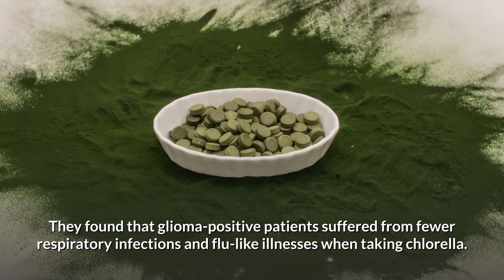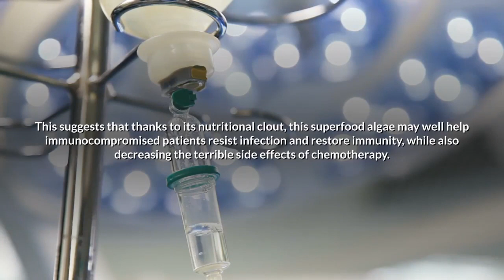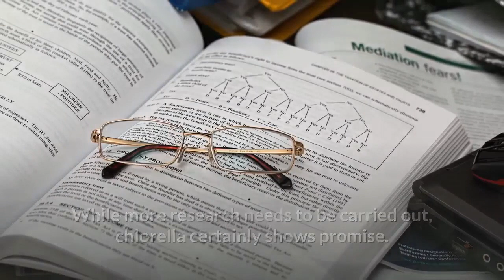Chlorella Cancer - Chlorella and Cancer: What You Need to Know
The Best Chlorella Supplement

There’s a reason chlorella has earned its reputation as a superfood.

Despite its single-celled status, this vivid green algae packs a nutritional punch.

Loaded with amino acids, minerals, vitamins, enzymes and polysaccharides, chlorella carries a whole load of health benefits.
From weight loss to immune system support, the list of evidence-backed benefits is long.

But what’s getting researchers most excited is the role chlorella may play in the battle against cancer.

Chlorella and chemotherapy

When it comes to cancer treatment, chemotherapy or radiotherapy are the main weapons we have in our medical fight.

But while they can be effective, both therapies can take a huge toll on the body.

That’s where chlorella comes in. Chlorella’s high levels of chlorophyll may well protect against the damaging effects of ultraviolet radiation treatments, while also helping detox the body of radioactive particles.

This could be big news for those suffering from the unpleasant side effects of cancer therapies, including nausea, fatigue and anemia.

To further explore chlorella’s ability to detoxify the body during chemo, researchers at Virginia Commonwealth University Medical College carried out a two-year study.

The results were promising. They found that glioma-positive patients suffered from fewer respiratory infections and flu-like illnesses when taking chlorella.

This suggests that thanks to its nutritional clout, this superfood algae may well help immunocompromised patients resist infection and restore immunity, while also decreasing the terrible side effects of chemotherapy.

On the back of clinical research and positive feedback from patients, chlorella is now being used in the UK to help cancer patients.

And according to Nadia Brydon, senior therapist in complementary medicine at Breast Cancer Haven, the superfood is having a massive impact.

Chlorella: A cancer-fighting superfood?

The cancer-fighting potential of chlorella is not clear cut. But while more research needs to be carried out, a number of studies have suggested that this superfood could help both prevent and treat certain types of cancer.

So is chlorella a cancer cure? No! But then again, no single compound is. Instead we should view it as a potential powerful ally in the fight against cancer.

There’s no denying that chlorella is a powerful superfood. As one of the most nutrient-dense foods in the world, this tiny algae may be small, but it certainly packs a punch.

But can chlorella really help tackle cancer? And is it a useful antidote to the harmful effects of radiation and chemotherapy?

While more research needs to be carried out, chlorella certainly shows promise.

Clinical trials suggest that this mighty green algae helps detox the body of harmful toxins, while also potentially killing certain cancer cells.